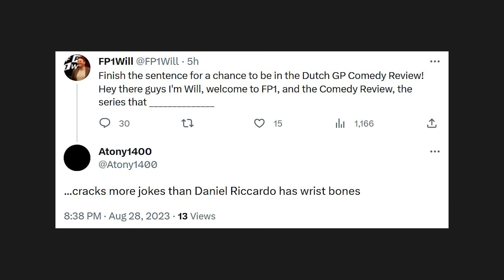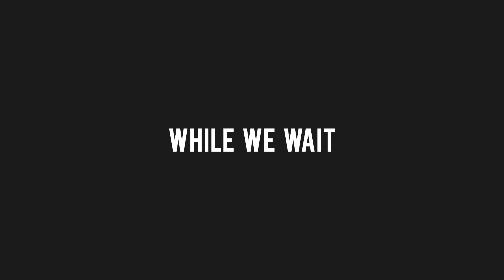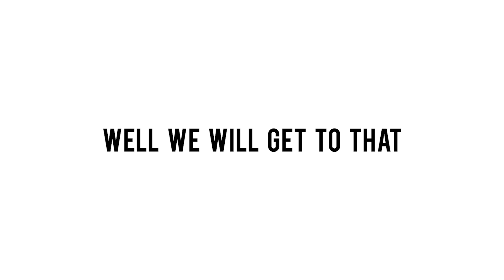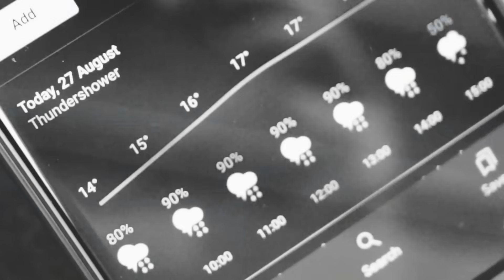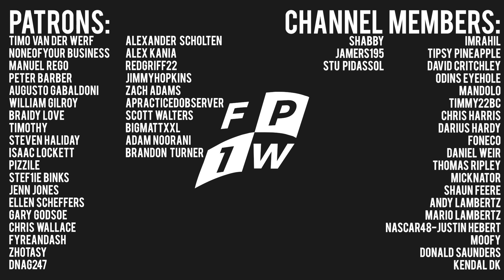F1 2023 Dutch Grand Prix: The Comedy Review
Grab the limited $200 tickets for the US GP in Austin with the code: "FP1200"! Usual price is $500 and the offer is only limited to 10 people!

Thanks to Headout, I was once again on the road out to Zandvoort for the Dutch GP! And what a race to see live! Here's my summary of all the chaos!